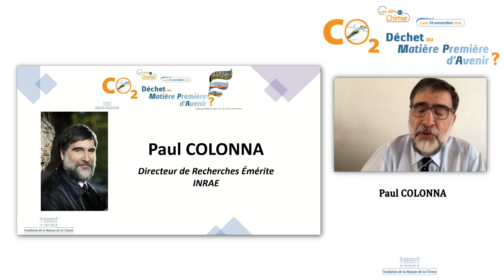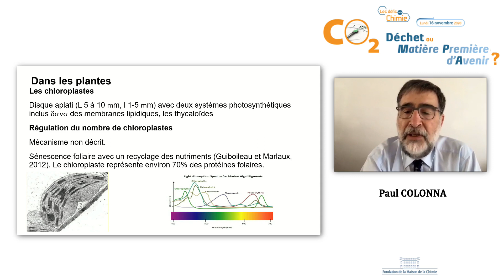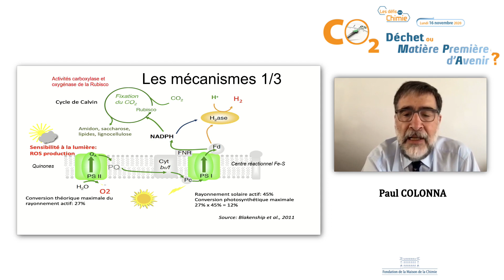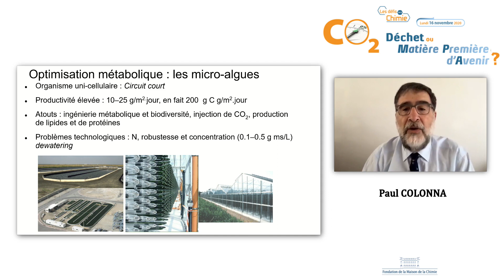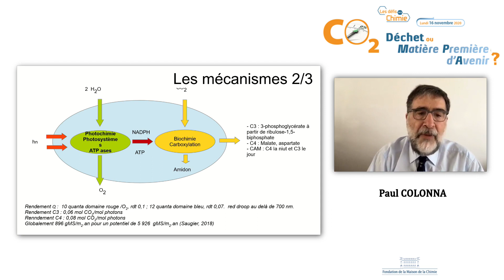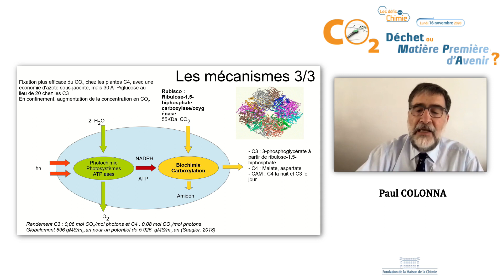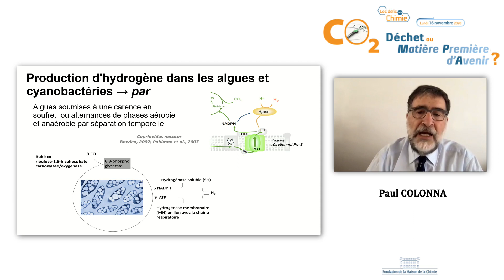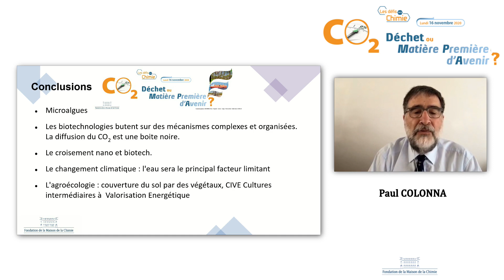Quelles pistes pour tirer parti de la photosynthèse naturelle ? - Paul COLONNA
Colloque "CO2 : Déchet ou Matière Première d’Avenir ?" - Fondation de la Maison de la Chimie - 16 novembre 2020

Paul COLONNA - Directeur de Recherches émérite, INRAE.